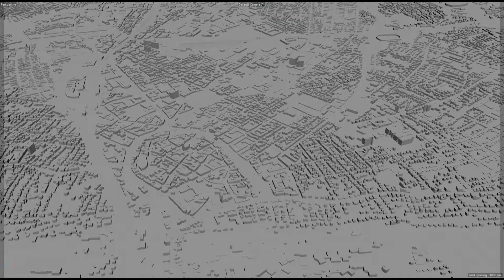Bielefeld city Germany 3d model 60km